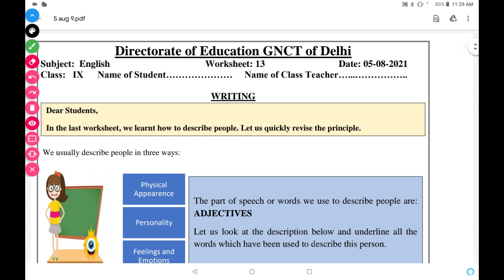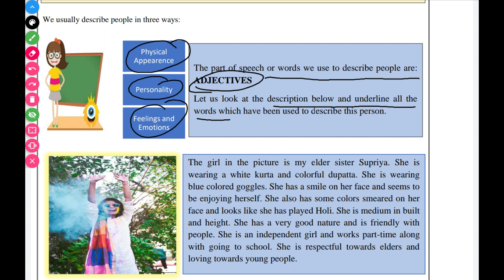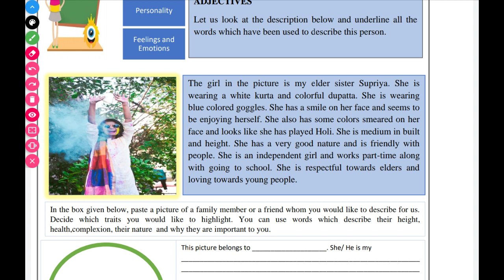Worksheet 13 class 9. SUBJECT. ENGLISH 05/08/2021